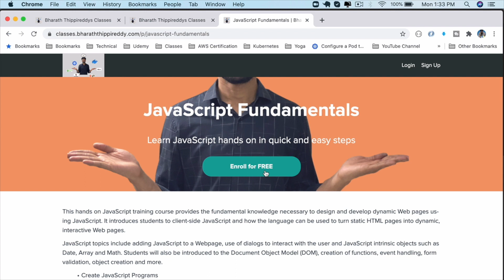New Platform Launch